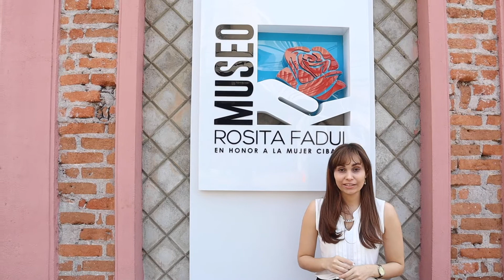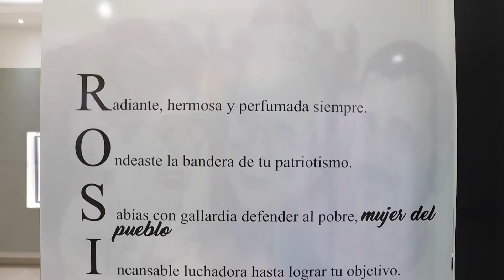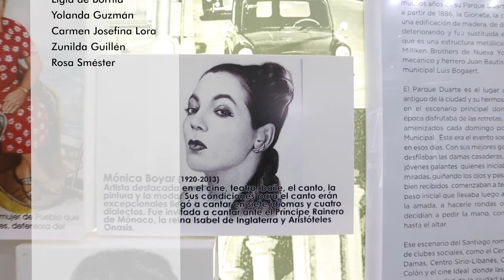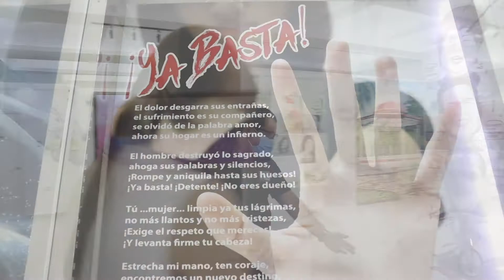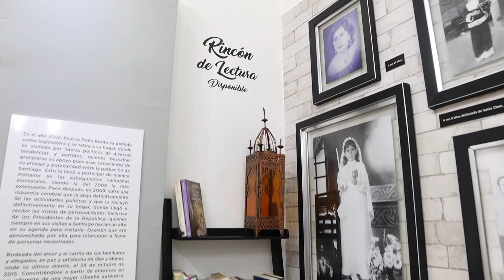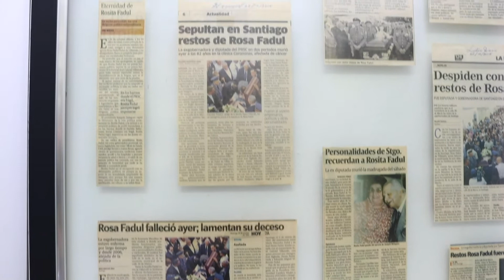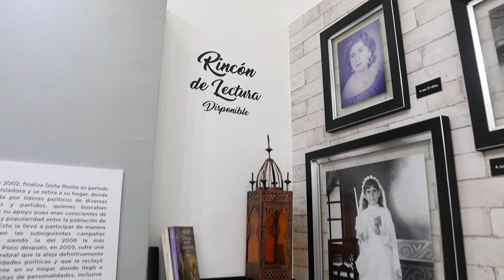Historias de mujeres valiosas | Museo Rosita Fadul | Cultura en Rep. Dom.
Visitamos el único museo dedicado a la mujer en la República Dominicana: 'Museo Rosita Fadul' está ubicado en Santiago de los Caballeros y cuenta la historia de 70 mujeres que han dejado un gran legado al país caribeño y el mundo.